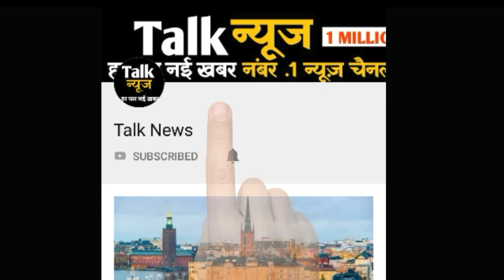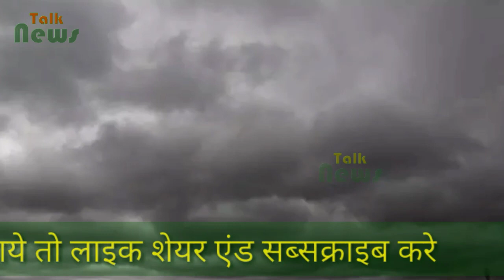मारवाड़ में बादलों का डेरा, बारिश का इंतजार